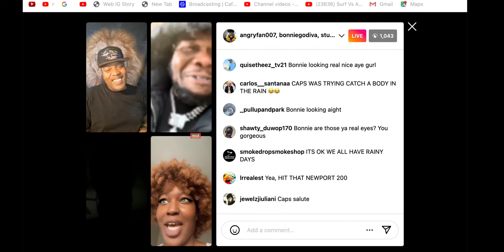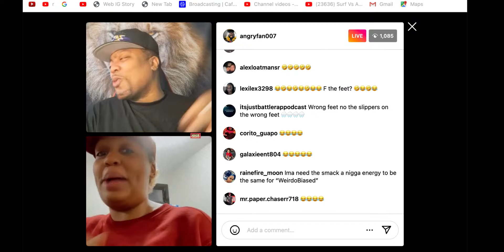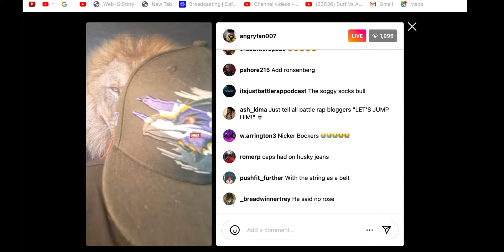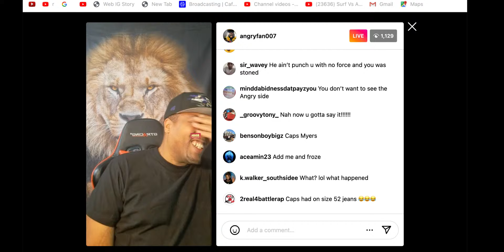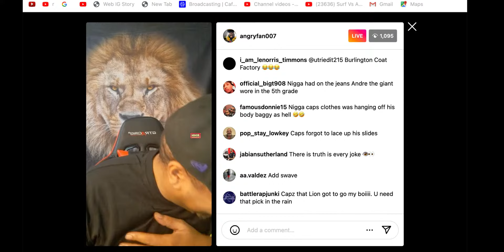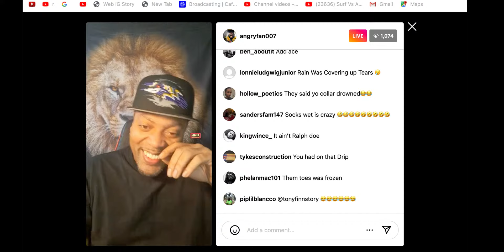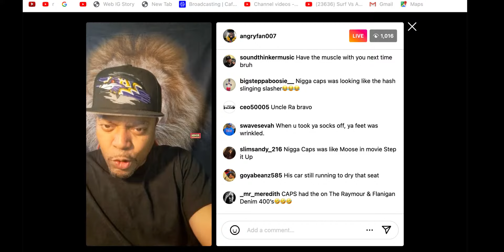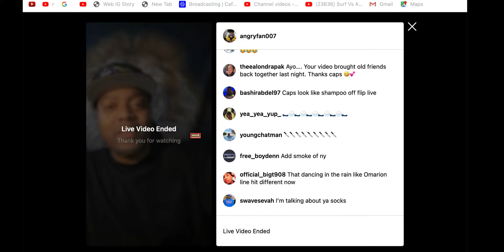ANGRYFAN007 GOES LIVE: BATTLE RAPPERS ROAST HIM AFTER HIS ALTERCATION WITH DEBO 😂❗😀❗😂